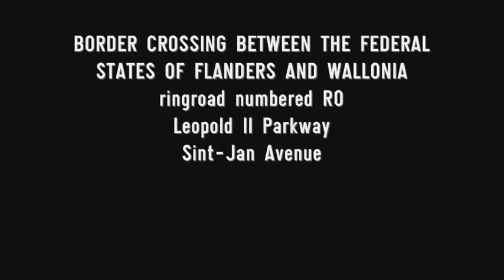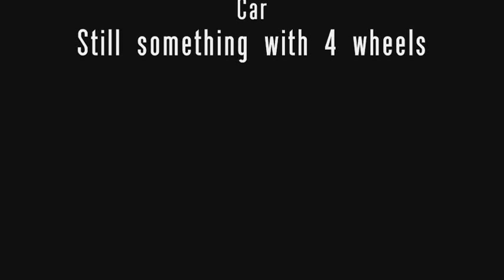Brussel Charleroi Paris R0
My next roadtrip project. This time it takes us over the less known but nevertheless very busy part of the R0. The stretch in Flanders has no official freeway status but is mostly conflictfree and has a speedlimit of 120 kmh.
The the region seen in the Flemish part of this video houses a huge American expat community. Blue NATO and CD licenceplates and American car models are often seen on these roads.